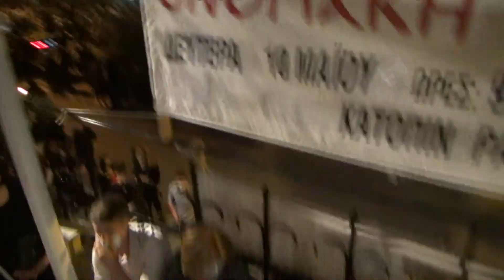ΑΝΑΣΤΑΣΗΣ ΑΓ,ΓΛΥΚΕΡΙΑ ΓΑΛΑΤΣΙ 1 5 21,Κ BOURAS 001